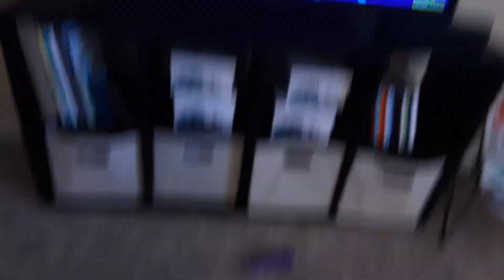learning with Cookie Monster